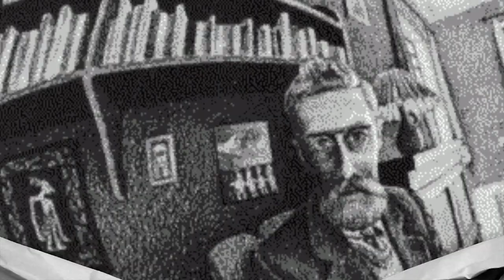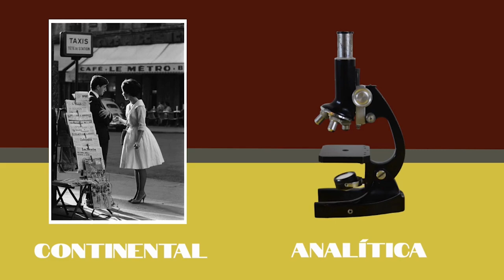FILOSOFÍA ANALÍTICA VS CONTINENTAL | CLICHÉ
Visita nuestro sitio asociado de Amazon para productos de tu interés: